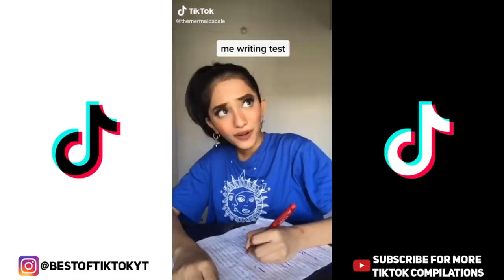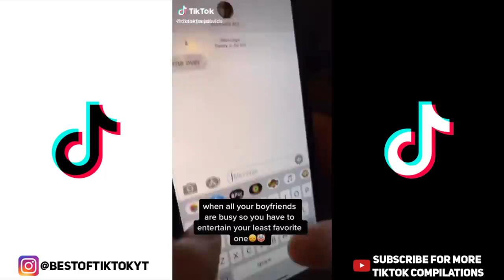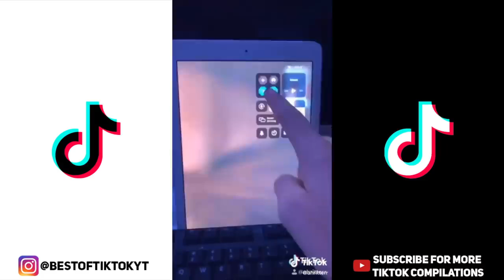Best TikTok Compilation of March 2020 - Part 2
Welcome to our Best TikTok Compilation of March 2020 - Part 2! In this Video you will find the Best & Funniest TikToks of March.

If you watched the Video, We hope you enjoyed it!

What is the hardest TikTok Dance?